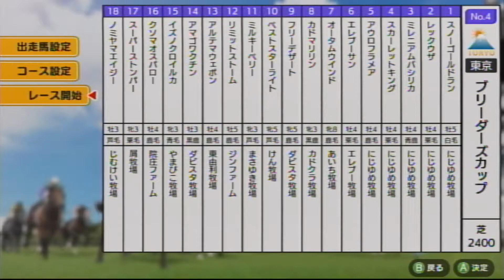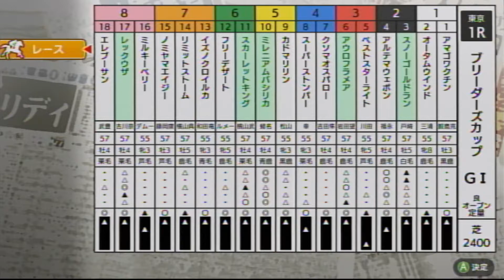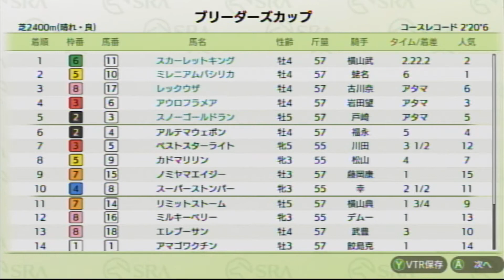【ダビスタSwitchブリーダーズカップ】 オンライン対戦 part608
アウロフラメア★　　　　　　　にじゆめ牧場★
エレブーサン　　　　　　　　　エレブー牧場
オータムウインド　　　　　　　あいち牧場
カドマリリン　　　　　　　　　カドクラ牧場
フリーデザート　　　　　　　　ダビスタ牧場
ベストスターライト　　　　　　けん牧場
ミルキーベリー　　　　　　　　まさゆき牧場
リミットストーム　　　　　　　ジンファーム
アルテマウェポン　　　　　　　東由利牧場
アマゴワクチン　　　　　　　　ダビスタ牧場
イズノクロイルカ　　　　　　　やまびこ牧場
クソマオスパロー　　　　　　　院圧ファーム
スーパーストンパー　　　　　　屑牧場
ノミヤマエイジー　　　　　　　じむけい牧場